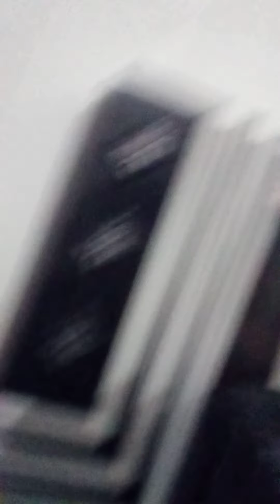तोते को बोलना कैसे सिखाएं